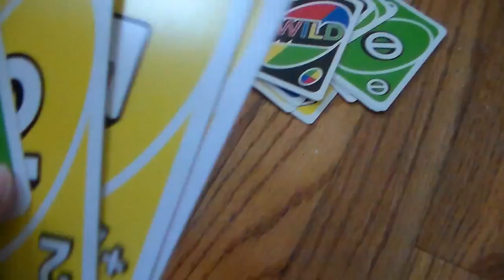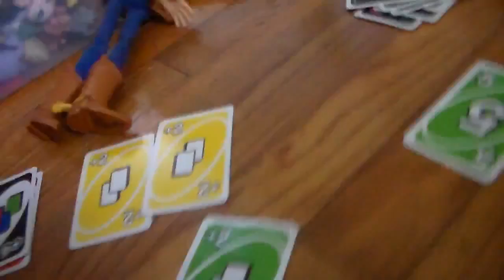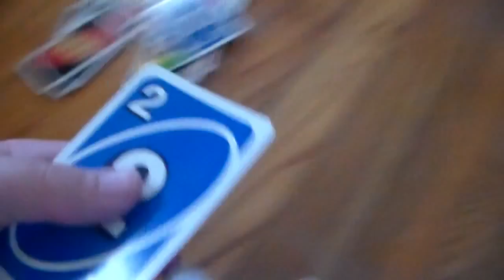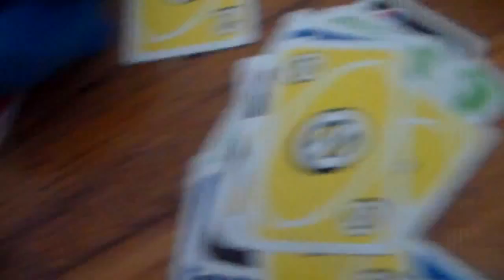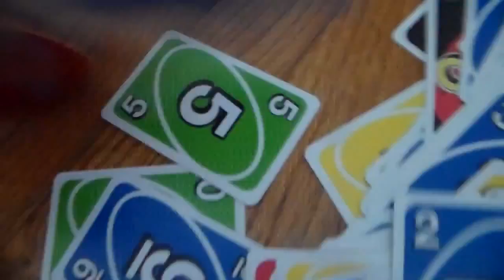sonic plays oun